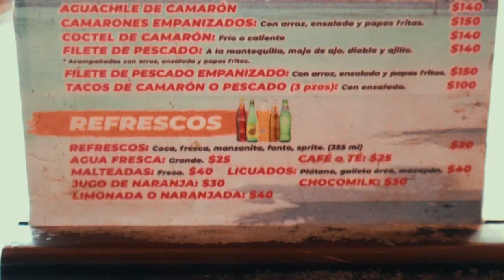vlog en guayami y una playa SECRETA 🏝️😮(Vlog 3/3)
Por fin el ultimo Vlog del viaje ya este es el 3/3 espero lo disfruten y comenten Si quieren mas vlogs Como estos 😌

TT: rcxch & soyjulian_castro